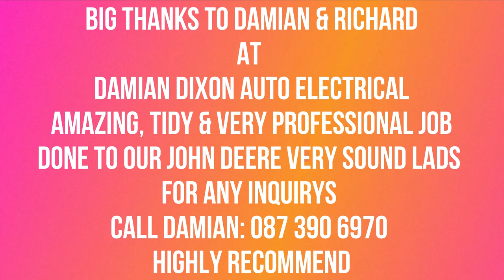John Deere 6430 Getting Pimped Out!! ~ Damian Dixon Auto Electrical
Today i got the john deere done up with lights with Damian Dixon Auto Electrical savage job done cant thank him enough !